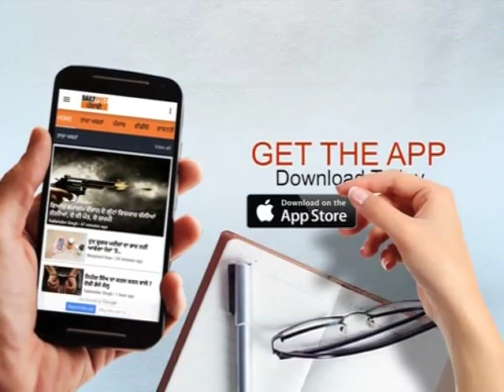ਆਪਣੇ ਵਾਹਨ 'ਤੇ DMC ਜਾਂ Mini Secretariat ਜਾਣ ਵਾਲੇ ਇਹਨਾਂ ਚੋਰਾਂ ਤੋਂ ਰਹਿਣ ਸਾਵਧਾਨ